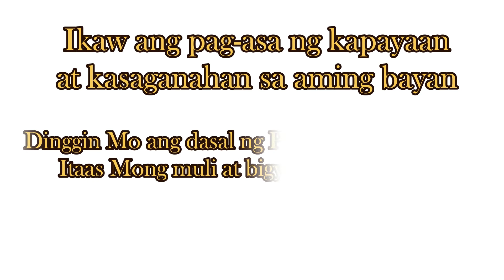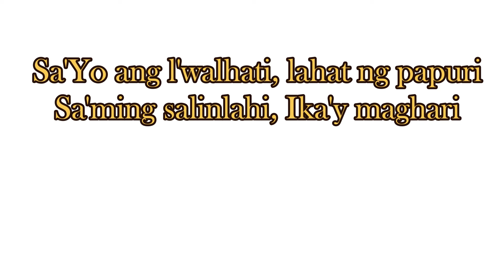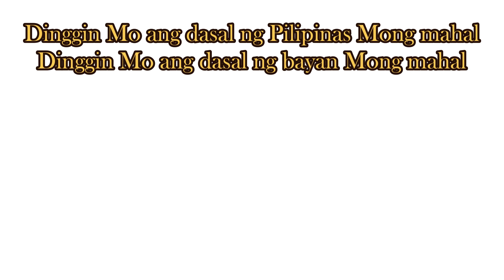DINGGIN MO - PIC CHOIR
Dodjie Simon